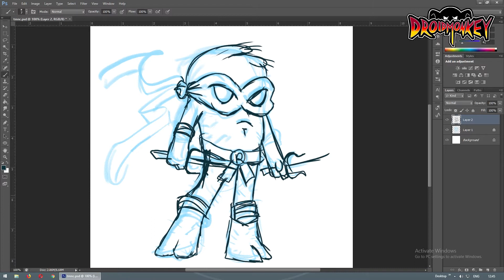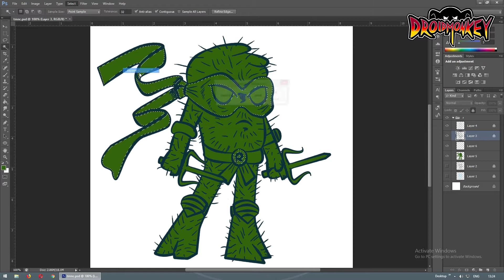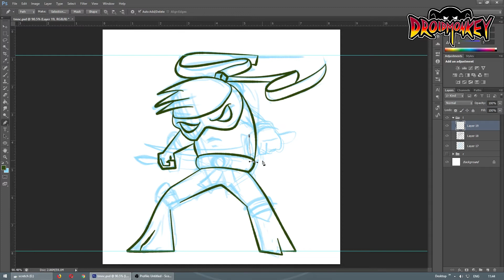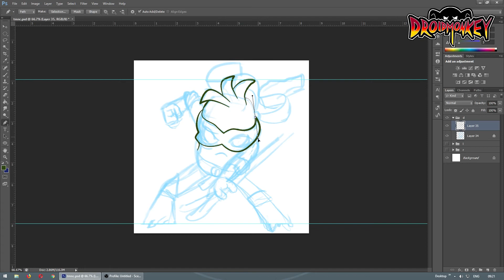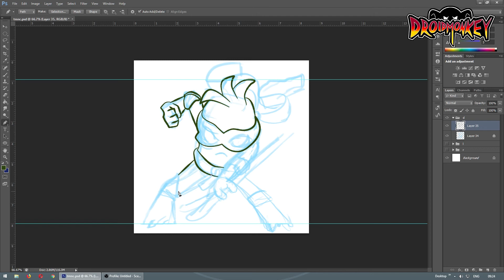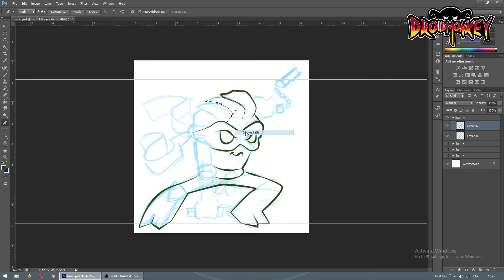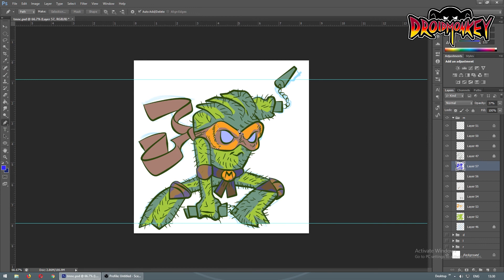TEENAGE MUTANT NINJA CACTUS - speed drawing | DROIDMONKEY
I made these for stickers in my redbubble store

water color
acrylic paints
color pencils
Mont Marte black paper
Oil pastel
Winsor & Newton Promarkers
Snowman drawing pan 0.8
Prismacolor Col-Erase Pencils,
Sakura of America Pigma 0.20mm
Faber-Castell Pitt Artist Pens black brush 199